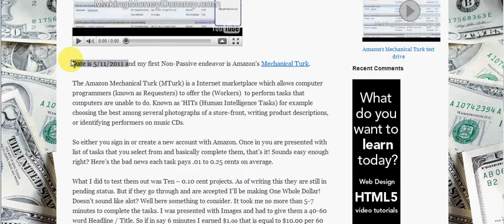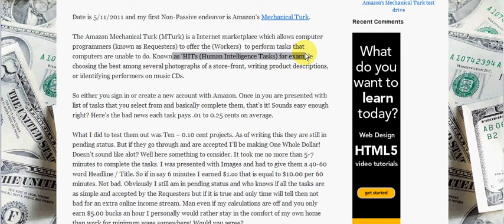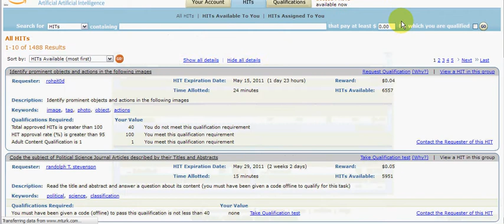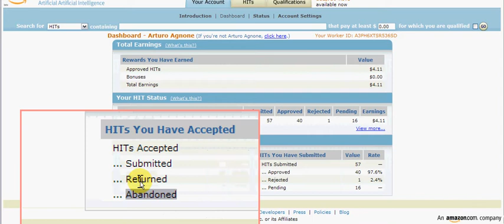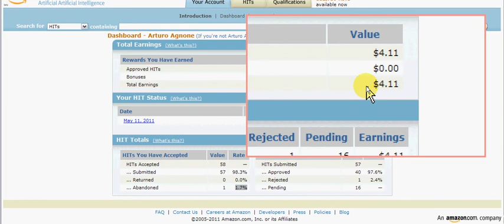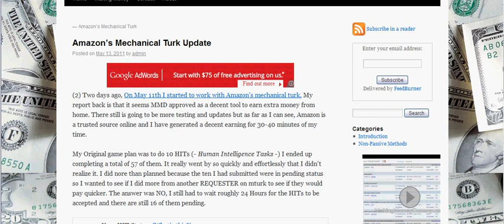Amazon's Mechanical Turk test drive Part 2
Amazon's Mechanical Turk part one of 2 follow up.